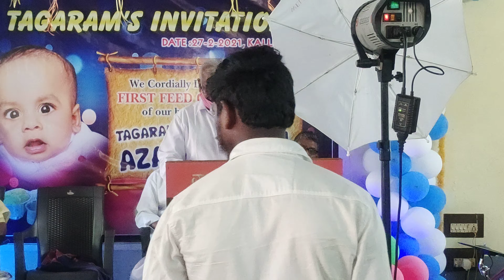senior pastor N.Jeeva Rathnam AyyaGaru 27-02-2021